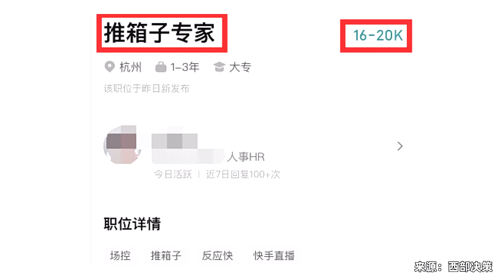杭州一公司招推箱子专家年薪24万 每天4至5小时，要求手腕部灵活